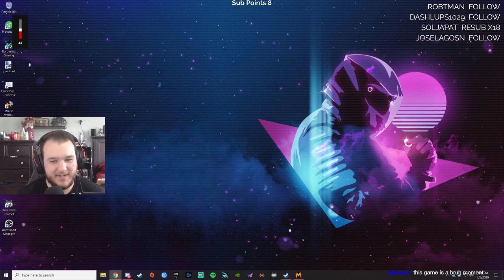Metro 2033 - Let's Play - Part 2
CasasClay checks out Metro 2033 Redux on PC. Watch live at CasasPlays.TV

Metro 2033 is a first-person shooter survival horror video game developed by 4A Games and published by THQ. It was released in 2010 for the Xbox 360 and Microsoft Windows. The story is based on Dmitry Glukhovsky's novel of the same title, and is set in the ruins of Moscow following a nuclear war, where the survivors are forced to live in underground Metro tunnels. Players control Artyom, a man who must save his home station from the dangers lurking within the Metro.

Metro 2033 is played from a first-person perspective. Players encounter human and mutant enemies, who can be killed with a variety of firearms; alternatively, players can employ stealth to evade or silently kill enemies. Ammunition and other necessary items must be either scavenged from the bodies of dead enemies, or purchased from vendors. Some areas of the metro tunnels, in addition to the Earth's surface, are covered in fallout radiation, and the player must wear a gas mask to explore these areas. If the gas mask is worn while in combat, it may be damaged, and the player must quickly find a replacement before they die.